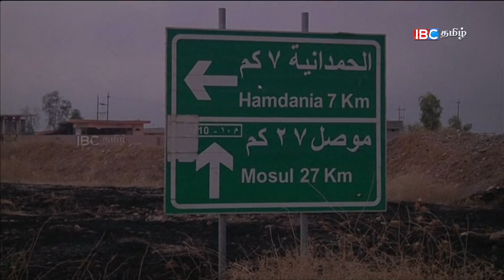ஈராக்கிய படைகளுக்கும் ஐ.எஸ் ஆயுததாரிகளுக்கும் மொசூல் நகரில் கடும் மோதல்